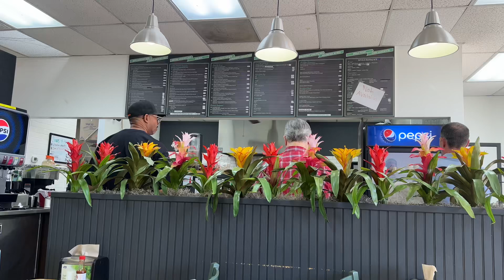Lunch Break - Day 2399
On Day 2399 of the countdown, I eat at the Lunch Break in Phoenix, AZ